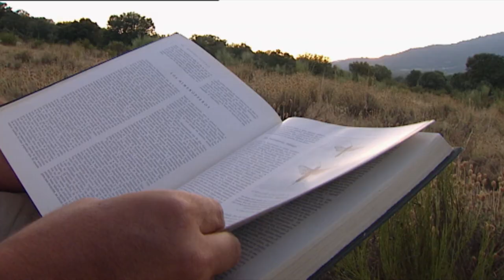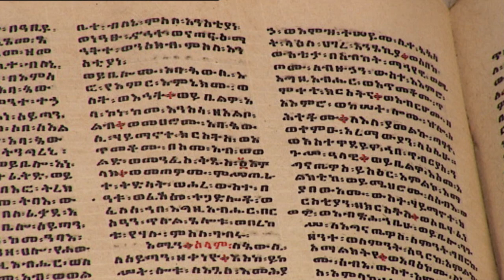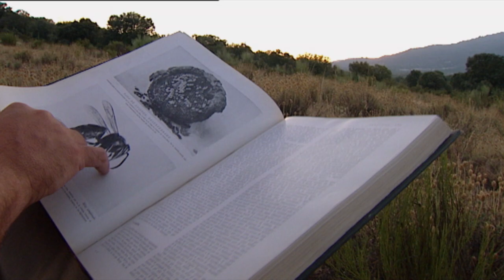Hammers, pickaxes, shovels and shoes (Full Documentary)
We will see talented animals to use tools, manufacture materials and design all types of structures. Many have this information embedded in their genes and they are driven by their instinct. Others must learn the techniques and therefore be able to process images on how it should be what they are making. Sometimes, the real architect was nature itself, which over time has selected the most innovative sketches for his creatures in order for them to face life in the most successful way possible.

Follow us on:
Síguenos también en: